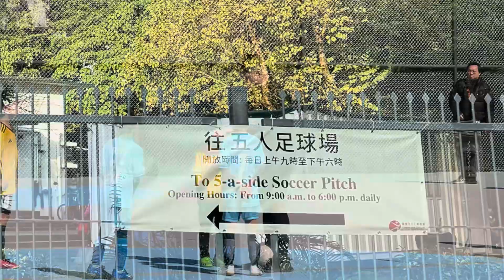25/12/2023 閻寶航盃 U9 決賽 阿仙奴 vs 力圖